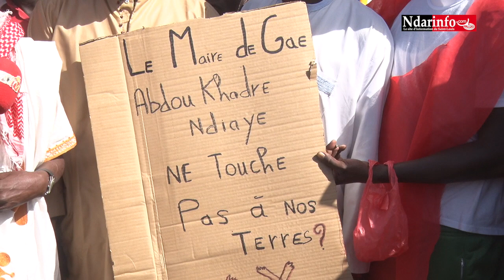TENSIONS FONCIÈRES DANS LE WALO : les populations BOKHOL sonnent la révolte